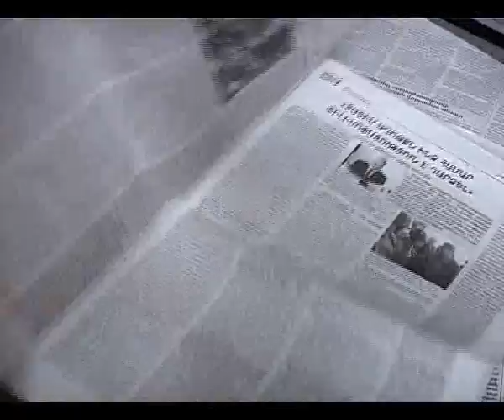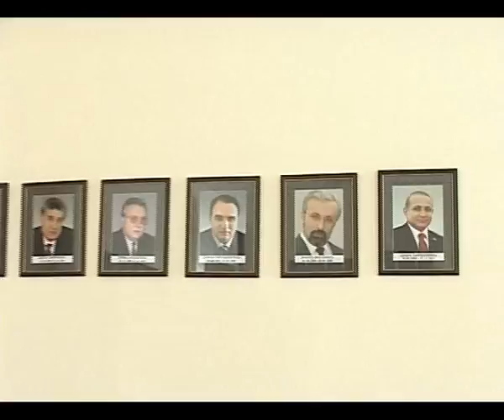Կոալիցիան չկայացավ. ո՞վ է ուրախ եւ ո՞վ տխուր